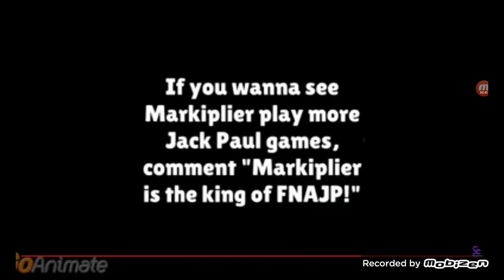BARNEY WAS KILLED BY SOS LOL!!!!!!! 😆 😂 🤣